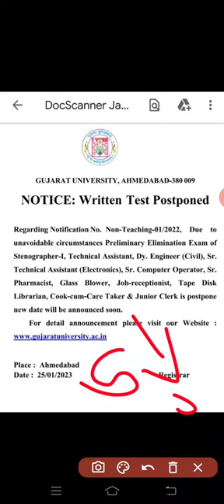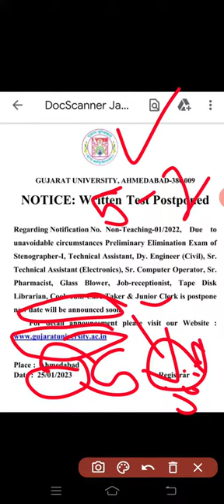જુનિયર કલાર્ક ની પરીક્ષા રદ | Junior clerk Exam Date Postpond | Junior clerk Exam 2023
@Malakiya Academy

talati exam date 2023 Gujarat
Junior Clerk exam date change 2023
talati - junior Clerk exam news Gujarat